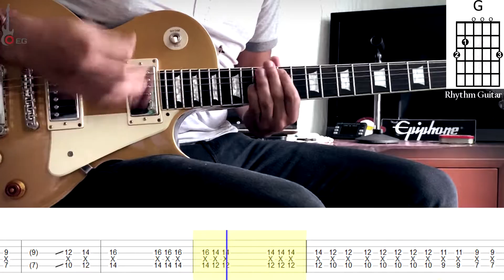Machine Guns Blues - Social Distortion // Guitar Cover + Tabs Tutorial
A great song of Social Distortion. Machine Gun Blues!!!

Esto me ayudara a seguir subiendo mas vídeos y poder seguir creciendo 🔝🎼🎸

Recuerda que puedes dejar alguna canción de la que estés buscando los TABs 🎼 En su momento podría realizar un vídeo de tu petición.
Poco a poco el canal va creciendo y eso me entusiasma mucho!!! Quizá en un futuro Llegue a realizar un sorteo. Atentos. 🤩
También Puedes contactarme si tienes alguna pregunta;
I hope you like it and if so, could you help me with a like? ✨🎸🔝

If you want a tab tutorial leave your request of any kind of music. 🔝 🎼🎸
The channel is growing little by little !!!  I'm really excited for the channel! 🔝🎶
TABS, PARTITURE AND Guitar Pro tab here;

Gear used;
Epiphone Les Paul Standard
EHX Crayon Full Range Overdrive
Boss Reverb rv-6

U-PHORIA UMC 204 HD
Orange Crush
Shure Sm 57
Cubase 9

Lyrics:
Well I'm a gangster in 1934
Junkies, winos, pimps, and whores
And all you men, women and kids
Best stay out the way
I just left your town
Took all your loot
Wore a pink carnation and a pinstripe suit
A hopped up V8 Ford
And some two-tone shoes
And I'm already gone
I left a pool of blood and sorrow
I've got the machine gun blues
I'll be out of here before the break of dawn
Hit the highway
Smoke a big cigar
Gonna stop and bury the cash
Then get some more
There's only one thing on my mind
That's makin' across that ol' state line
Amid a hail of avenging bullets
That are meant for me
I left a path of pure destruction
Already done
My life will soon be though
I'm public enemy number one
I'm sorry for all the things that I've done
If indeed we do cross paths
It's nothing personal
I left a trail of devastation